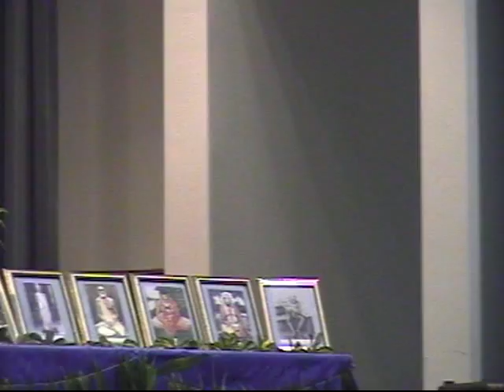20050206_Hilo Advaya Jnana Paratattva A Deeper Explanation